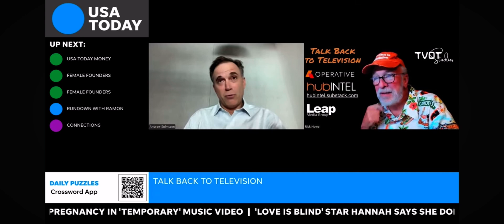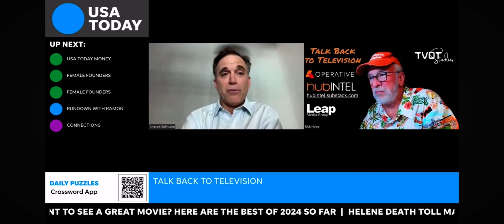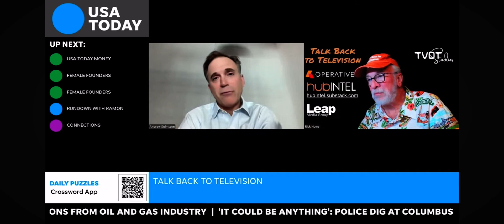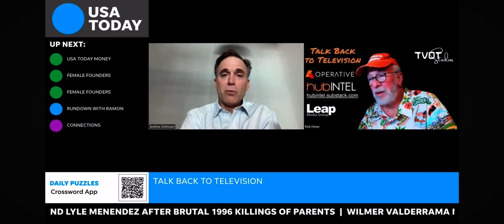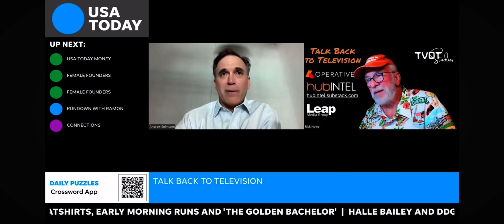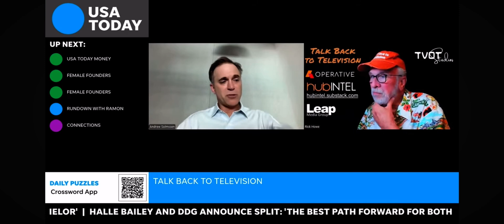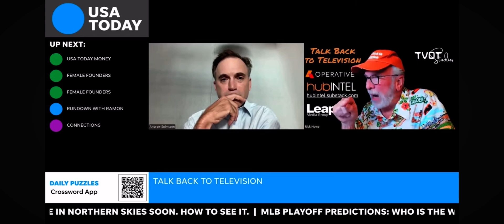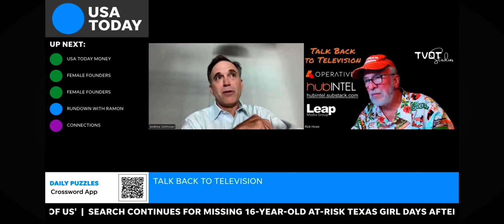Talk back to television on USA Today Oct 4 2024